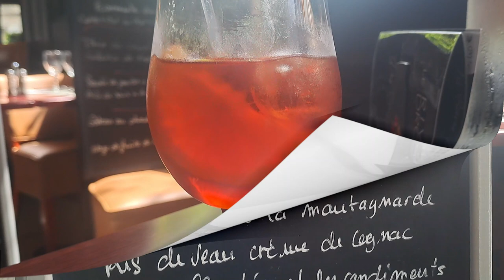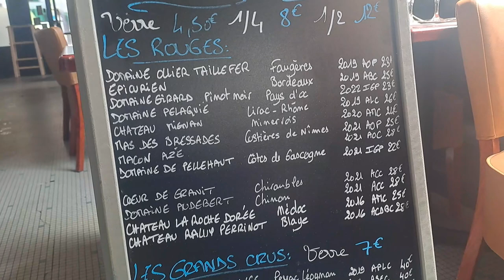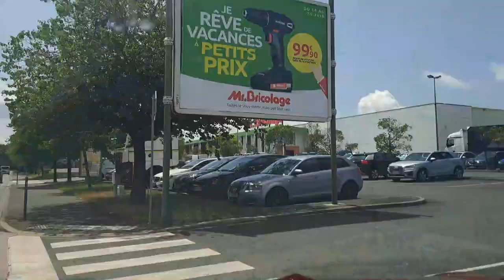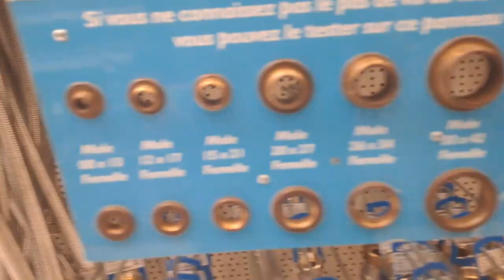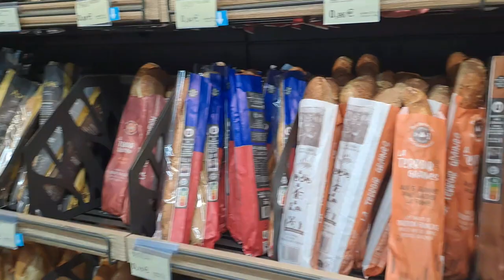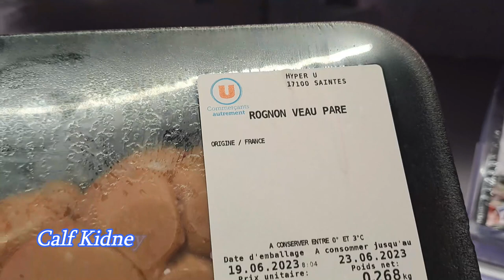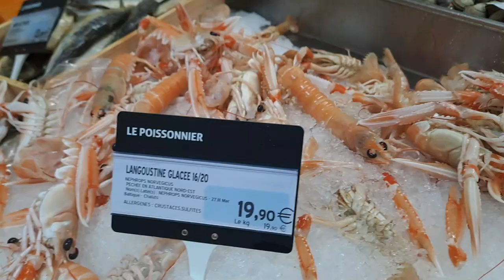Special Week Of Daily Vlogs #5 [#100]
Special Week Of Daily Vlogs! And today is Day #5 Friday!

We are not giving too much away in the comments section as we want you to enjoy these as they are posted.

However here is a link to where we had lunch today –

Le Rive Droite, 72 Av. Gambetta, 17100 Saintes